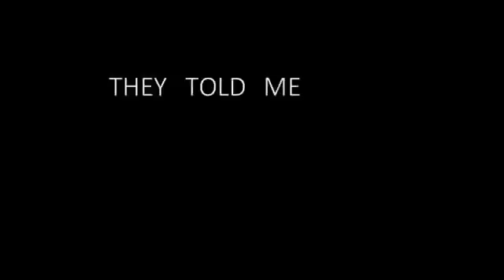ᴄɪʀᴄʟᴇs | ᶜᵒˡˡᵃᵇ ʷ/BlackNightHawkX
MUST ACTIVATE HD. like...NOW! x_x HAPPY BIRTHDAY MAH GIRL! :D May all your wishes come true! :] I hope you had great birthday =D so,yeah...here's my ...

READ DESCRIPTION BELOW IN MY COMMENT! If it's easy,thumb up my comment for everyone to see that my description was too long and couldn't write it all ...

OMG ANNI ♥ Welcome back! :3 I hope you're always doing well and ZOMG LOOK AT THIS! X'D sorry I could do anything better,I was just so excited for this ...

ɪ ᴡᴀɴᴛ ᴛᴏ sᴀᴛɪsғʏ ᴛʜᴇ ᴜɴᴅɪsᴄʟᴏsᴇᴅ ᴅᴇsɪʀᴇs ɪɴ ʏᴏᴜʀ ʜᴇᴀʀᴛ❞ WRTN proudly present you our next official studio project: Undisclosed...

Audition source: Deticated for Sammy and Angel ♥ Sammy: Angel: ...